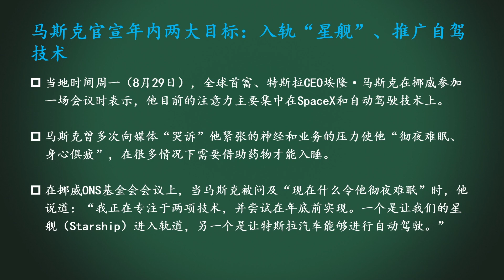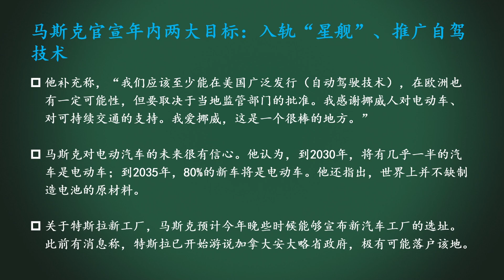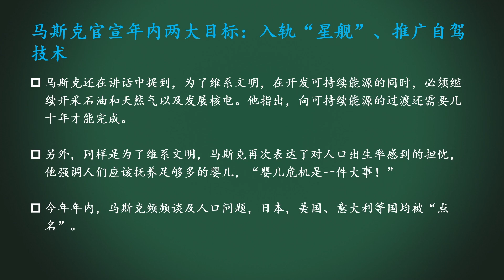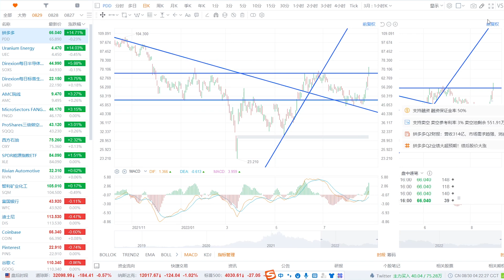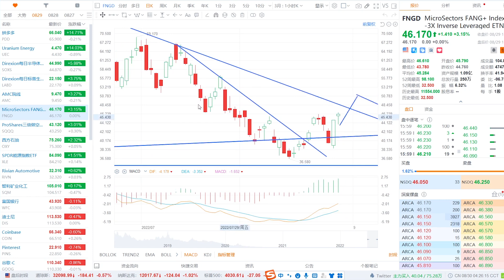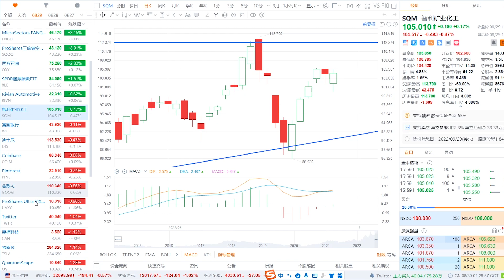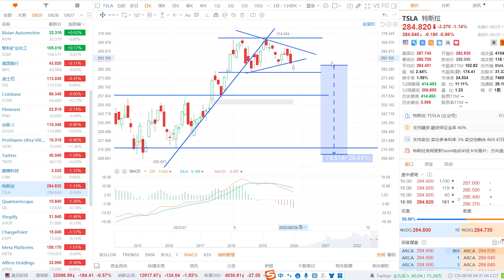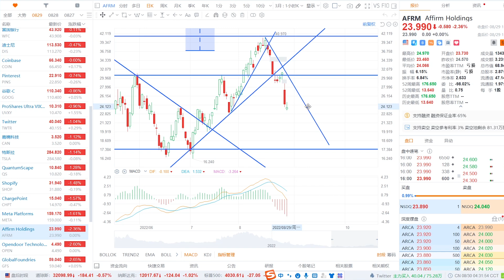美股空头继续！马斯克两大目标！原油暴涨！SP500、黄金、UNG、PDD、UEC、SOXS、LABD、AMC、FNGD、SQQQ、OXY、XLE、RIVN、SQM、DIS、GOOG、TSLA、AFRM